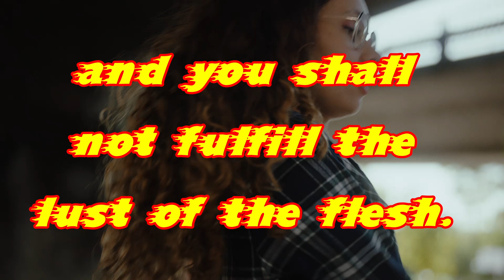Walk in the Spirit (Galatians 5 :6)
Verse:

Galatians 5:16

16 I say then: Walk in the Spirit, and you shall not fulfill the lust of the flesh.

Short piece of music is ‘Time of Heaven’ by Yarin Primak